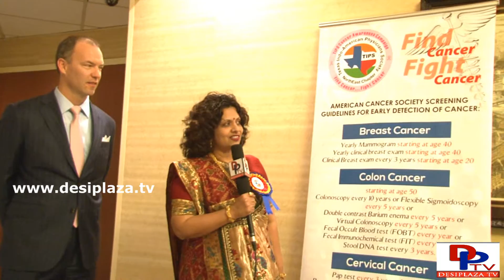Dr.Sejal Mehta from TIPS speaking to Desiplaza TV at TIPS Annual Banquet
Dr.Sejal Mehta from TIPS speaking to Desiplaza TV at TIPS Annual Banquet on Saturday,November 14, 2015 at Hilton Lakes Hotel,Grapevine,Texas.
Please Do Visit our Websites

Download our Desiplaza Tv apps from

Download our MastiTime Radio apps from